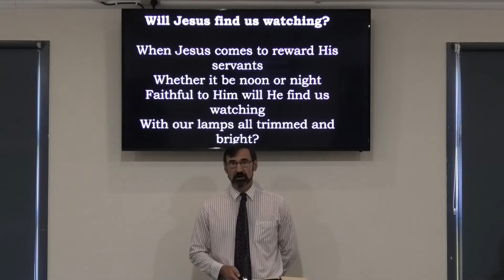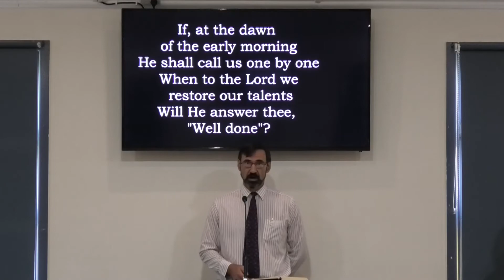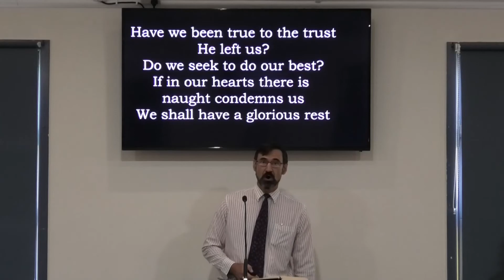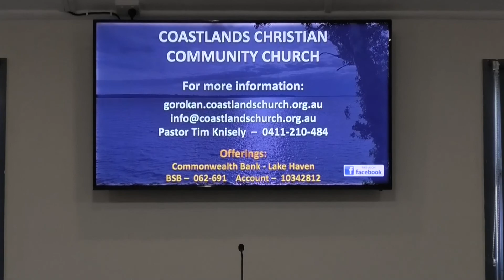Coastlands Service 07.02.2021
Our weekly Sunday service.